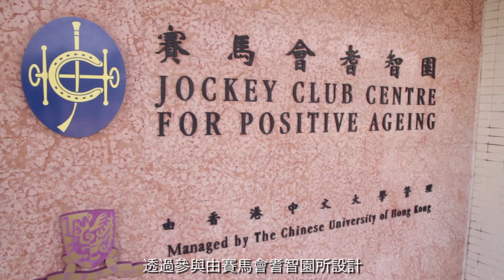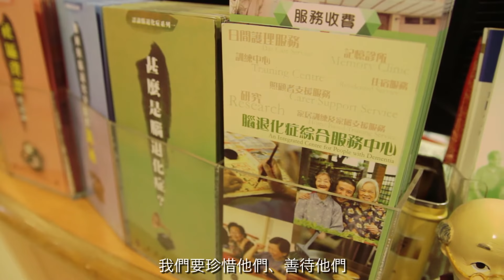腦退化症體驗之旅